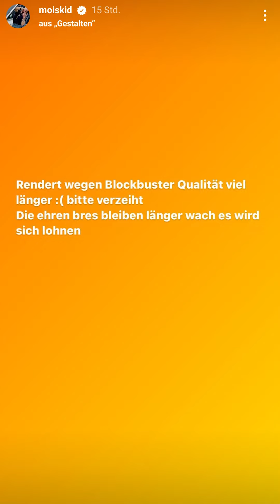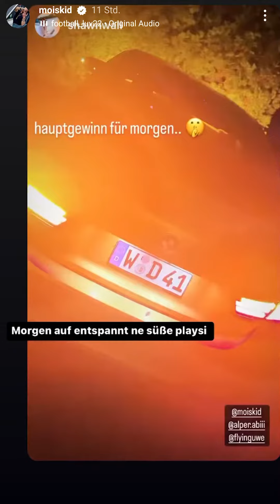Mystery boxen kaufen! - Mois Instagram 17.10.22